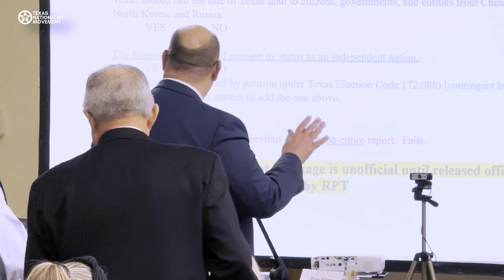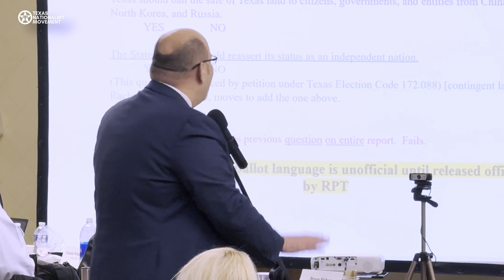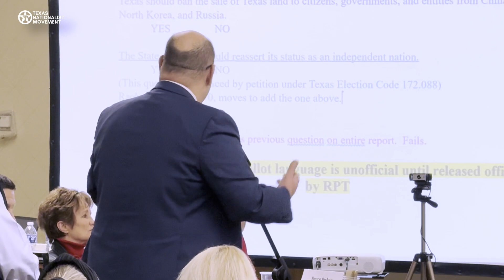"Let The Republican Voters Speak" - Daniel Miller Of TEXIT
Daniel Miller address the SREC Meeting in Austin on the TEXIT Petition.